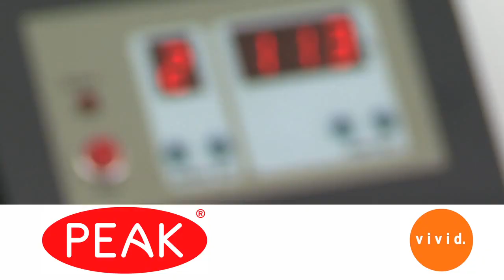Vivid Peak Performance PS-700 A1 Departmental Laminator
The new Peak A1 pouch laminator has been designed to easily accommodate A1 pouches with variable speed and temperature controls it produces a professional bubble free laminate. New features include larger rollers, heavy duty build and a new heating system giving a constant temperature and excellent results every time right up to A1 size.